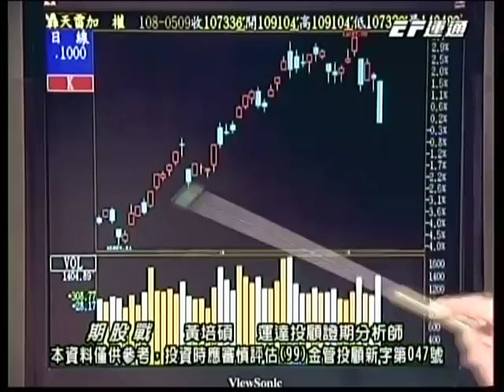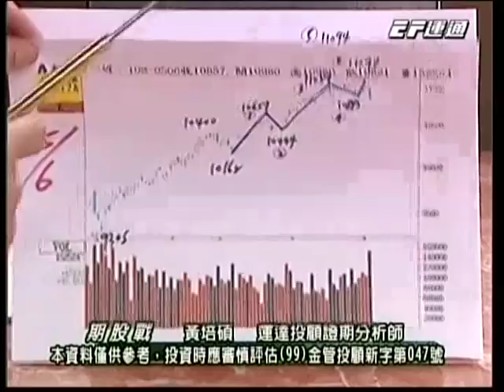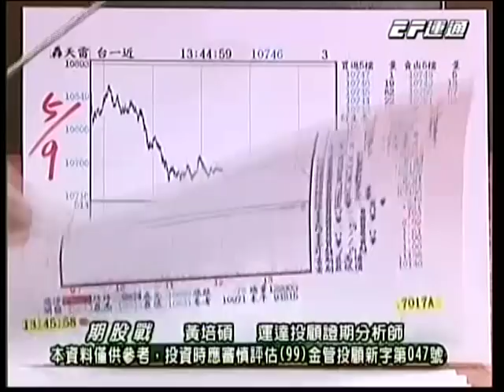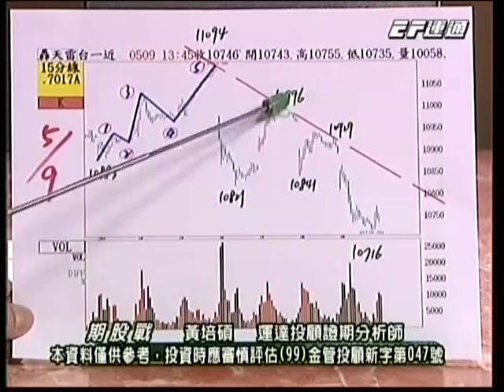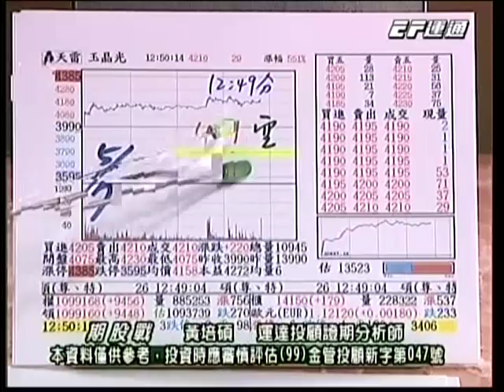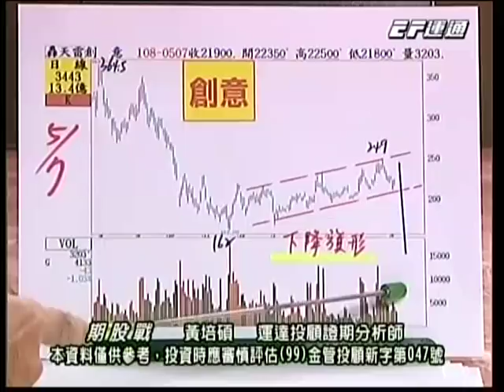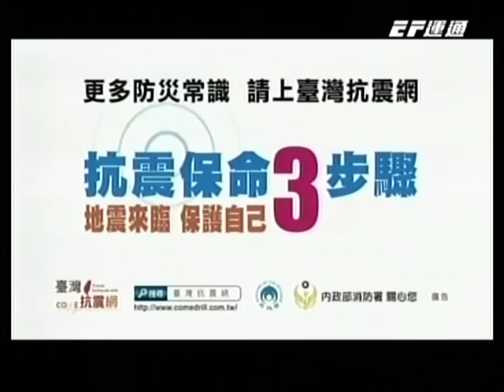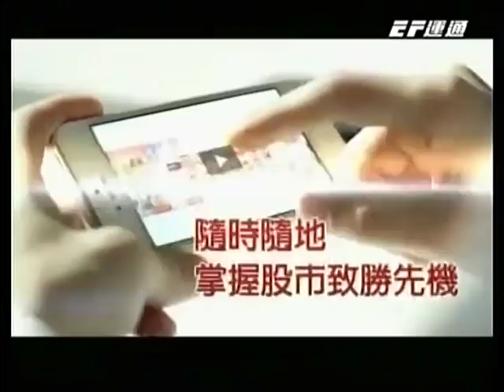20190509 1400 黃培碩 期股戰